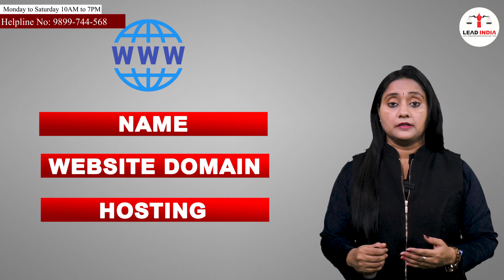Zee Hindustan channel closed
about this video:- जी हिन्दुस्तान चैनल के बंद होने से 350 से ज्यादा मीडिया कर्मी बेरोजगार हो गए|  अचानक से उनके सामने आर्थिक संकट आ खड़ा हुआ| इस वीडियो में आप जानेंगे कि ऐसे में अपना खुद का न्यूज़ पोर्टल खोलने और चलाने का क्या है सबसे सस्ता और आसान तरीका|
Due to the closure of Zee Hindustan channel, more than 350 media personnel became unemployed. Suddenly an economic crisis came in front of them. In this video you will know the cheapest and easiest way to open your own news portal.